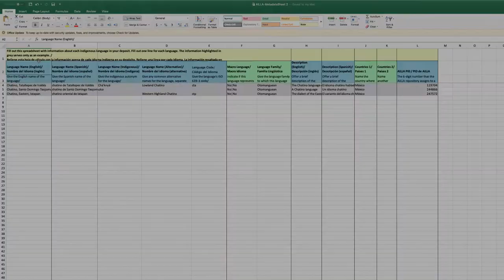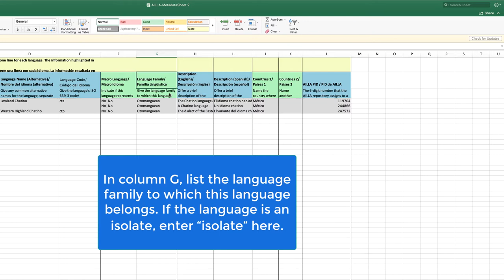Metadata Sheet - Languages Tab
This is the third tutorial of the "Metadata Sheet Tutorials" series. We demonstrate how to fill in the information needed in the languages tab on the metadata sheet. Hope the information is useful!

For more information on where to find the metadata sheet you can see our previous video "Metadata Sheet - Overview":